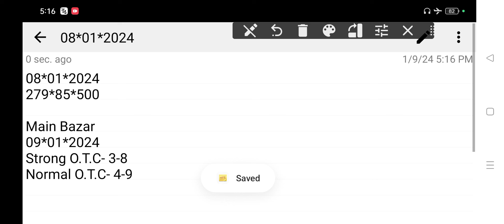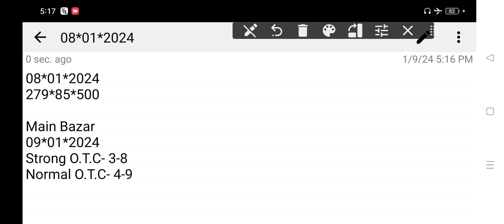TODAY MAIN BAZAR | MAIN BAZAR TRICKS 09-01-2024 MAIN BAZAR SINGAL OPEN SINGAL JODI